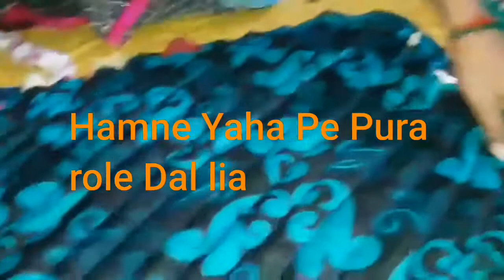Dormate : आइए पुराने कपडो से डोरमेट बनाना सीखे!!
Nested Mango Presents. 👉👉
आइए पुराने कपडो से डोरमेट बनाना सीखे!! Let's Learn To Make Dormate of Old Clothes

Click below link to Watch another design to make Paydan:
👉click below link to watch Anushka Sharma and Virat Kohli Marriage Celebration with great singer Gurudas
Watch आइए पुराने कपडो का Use करे और बनाये अनोखा पायदान Let's make Use of Old Clothes

Watch to Learn आइए पुराने कपडो से डोरमेट बनाना सीखे!! Let's Learn To Make Dormate of Old Clothes

# For you Click to watch Kanyakumari , Tamil Nadu | Intro about Kanyakumari |Why people Love to be there ?? | Sunrise::
Watch Arun Jemini National Kavi Amazing Performance

VR( Virtual Reality) Shinecon ,The Virtual Reality Glass
BenQ Zowie Gaming LED Monitor
JBL GO2 (Waterproof) Bluetooth Speaker
Best Power Bank in 1K on Amazon
Flipkart SmartBuy Rich Bas Earphone